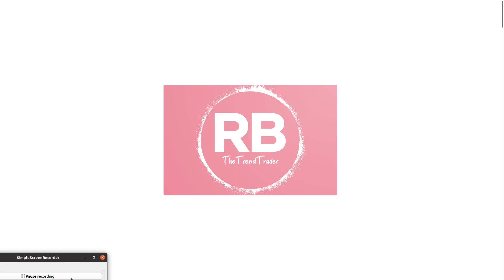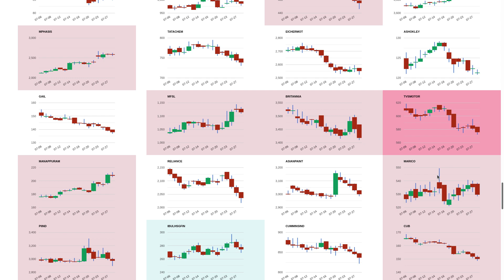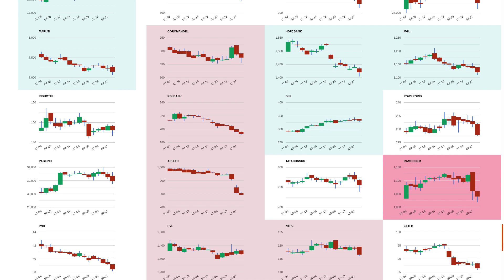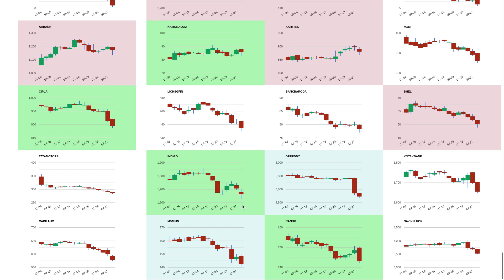29 July Stocks to watch TATASTEEL JINDALSTEL SAIL DIVISLAB ICICIBANK BERGERPAINT MARUTI MGL BIOCON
PreOpenWatch for 29 July

TATASTEEL JINDALSTEL SAIL DIVISLAB ICICIBANK BERGERPAINT

MARUTI TORNTPHARMA MGL IGL GRASIM TECHM BIOCON RECLTD MINDTREE COFORGE TVSMOTOR BHEL IOC track for trade and reversal, if any

weak CANBK CADILAHC KOTAKBANK HDFCBANK NATIONALUM SRF SUNTV CIPLA INDIGO